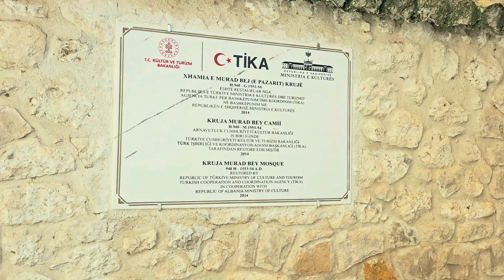جامع مراد بك الأثري في مدينة كرويا الجبلية شمال العاصمة الألبانية تيرانا